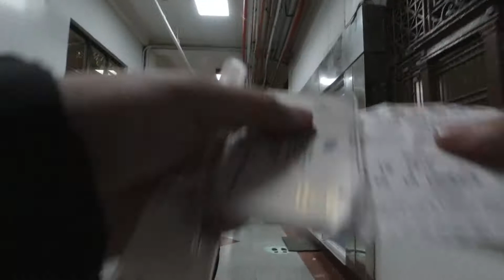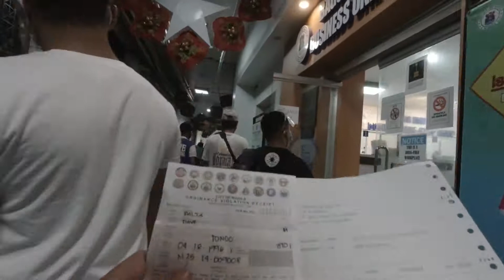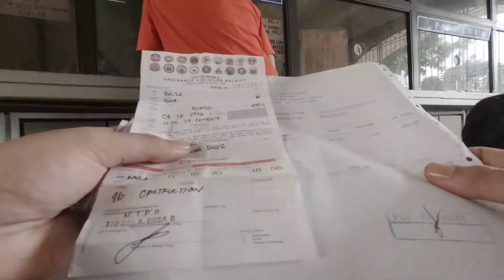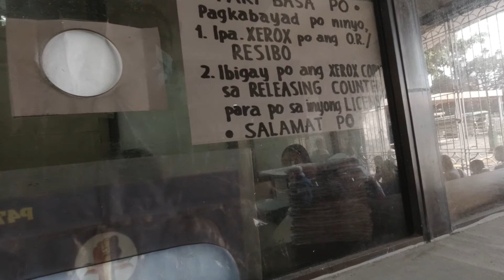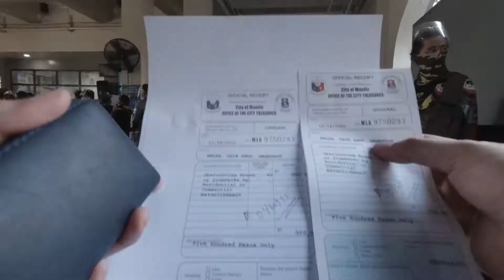TUBUSAN NG LISENSYA SA MANILA CITY HALL/ ANG TAGAL!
Kamusta mga Idle

Sana ay may natutunan kayong kaalaman sa pag process o pag tubos ng licensya natin dito sa manila. Sana ay natauhan kayo na wag na gumawa ng mali dahil sa tagal ng process ng pag tubos.

Stay safe and ride safe always